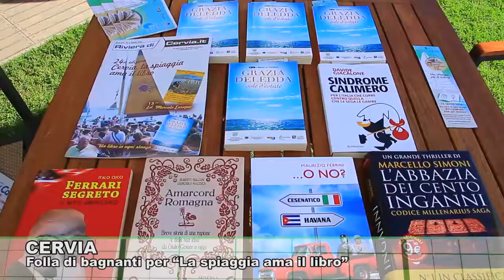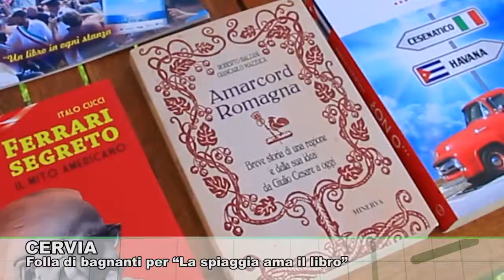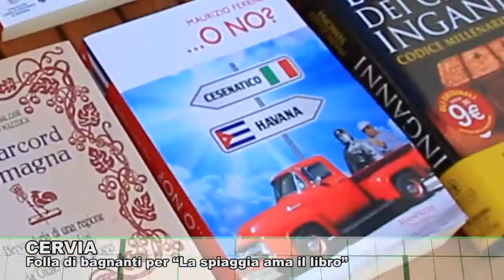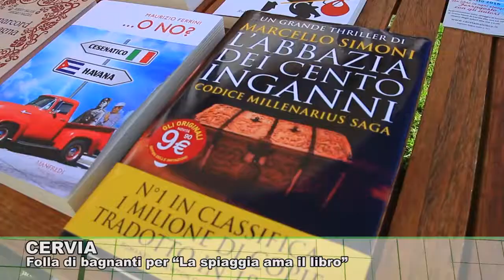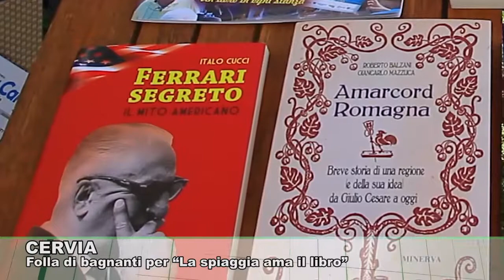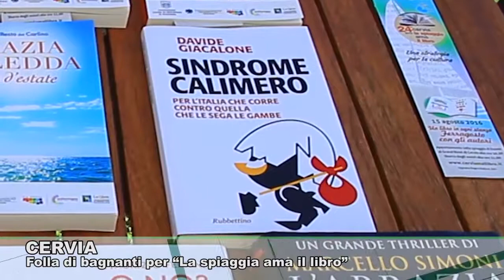CERVIA: Folla di bagnanti per “La spiaggia ama il libro” 14-08-2016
Per la 24esima volta la città di Cervia celebra il mondo della letteratura con l’oramai tradizionale sbarco degli scrittori in spiaggia provenienti dal mare attraverso la manifestazione culturale “La spiaggia ama il libro” organizzata dall’associazione omonima, in collaborazione con Confcommercio Ascom Cervia. E, per Ferragosto, una folla di bagnanti era pronta ad accoglierli.